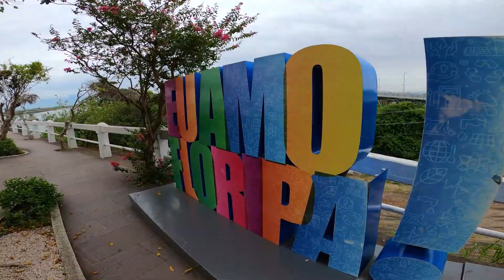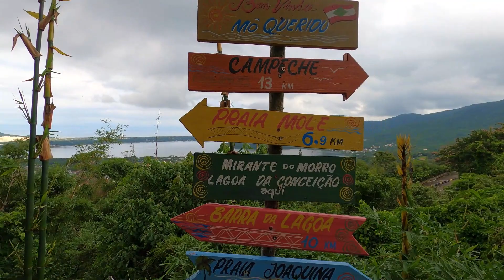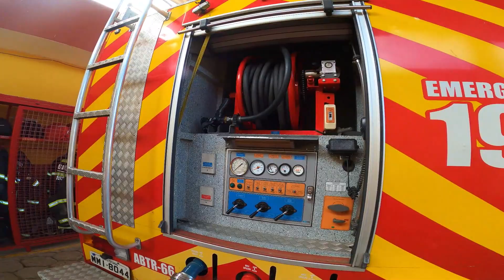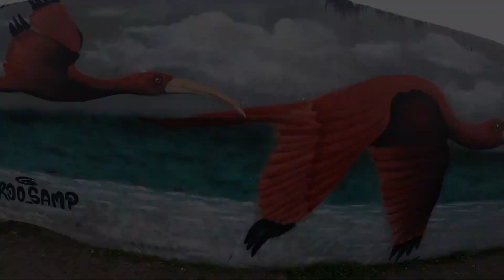VLOG - 🇧🇷CITY TOUR FLORIANOPOLIS Y BOMBEROS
El lunes 18 de Marzo de 2024, en mi viaje por mis vacaciones 2024, hice un City Tour por la Ciudad de Florianapolis y sus distintas localidades y playas.

Espero les guste el video, disfrútenlo.

Mi Canal de Youtube: @luispiperios
Mi Instagram: @luispiperios
Mi TikTok: @luis.pipe.rios